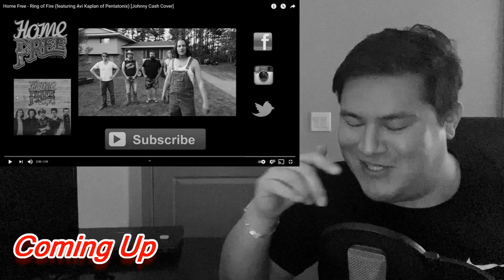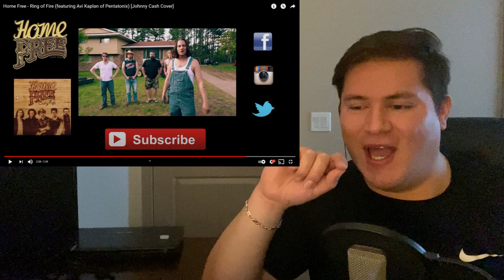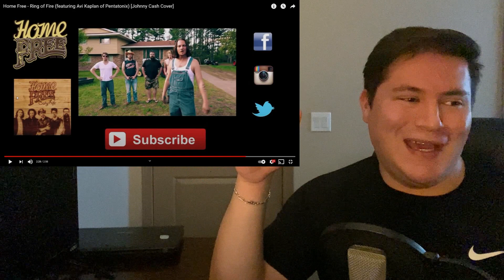Drum Teacher reacts to Home Free - Ring of Fire (featuring Avi Kaplan of Pentatonix)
Hi Everyone! Today we're going to be taking a look for the first time ever at Home free and their rendition of the Johnny Cash classic Ring of Fire featuring none other than Avi Kaplan, formerly of Pentatonix! I was brought here by none other than the great pentaholics who have been so very welcoming into their circle of musical greatness and I will forever be grateful.

For those of you that don't know, this video will be covering not just a reaction to what I'm watching but I'll be talking about the things that I really enjoy about what the featured artist is doing. This can range from how they have composed their music from player to player if it's a band, or the drummer himself; and what I think they're doing really well technically as well as musically! Of course, there's only so much that can be covered in a short YouTube video so there are bound to be things that I've missed so bear with me!

NOTE:
This is going to be a reaction and analysis of the song meaning that I will be pausing the song a lot to give my thoughts, reactions and analysis so if you are here to just listen to the song with no meaningful feedback, this is not the video for you. Stay happy and healthy!

Thank you so much for stopping by and watching this video, I hope that you enjoy it!

If you know about the reaction channel game, then you know that these channels don't make any money on YouTube. If you enjoyed the video and would like to help support it, you could always visit the link right below if you'd like to buy me a coffee to help power through those long editing nights! Thanks in advance!

Here's the Link to my new channel!